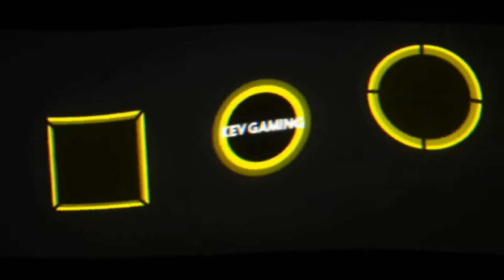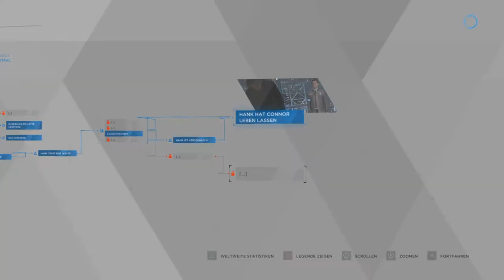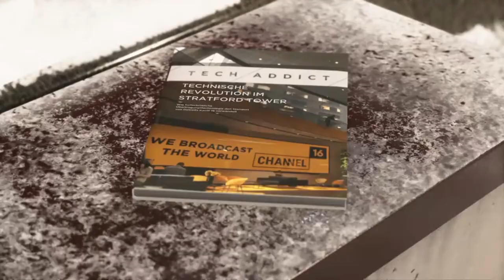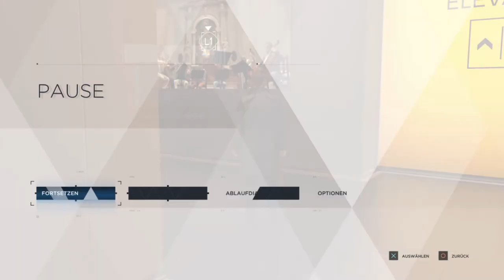Let's Play Detroit Become Human #19 Die Brücke & der Stratford Tower Teil 1